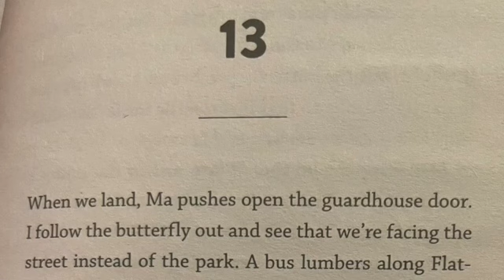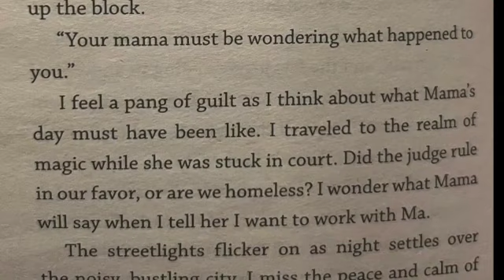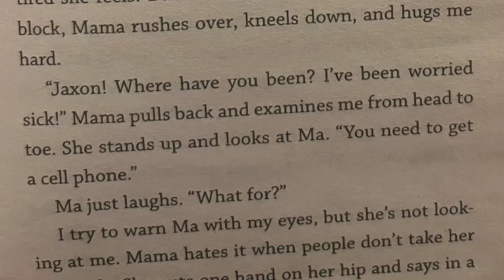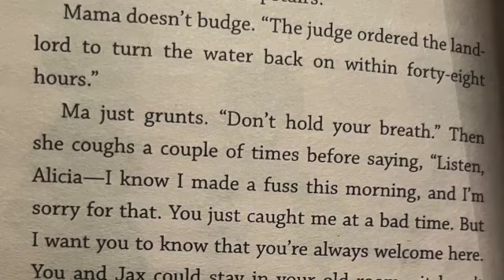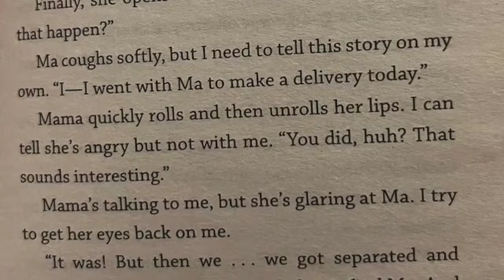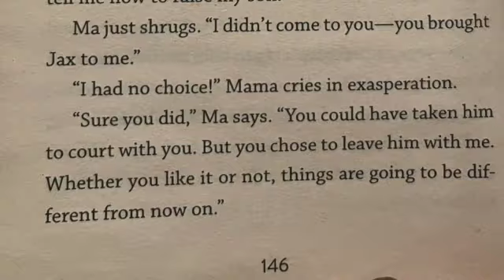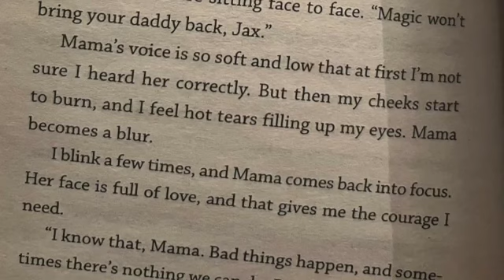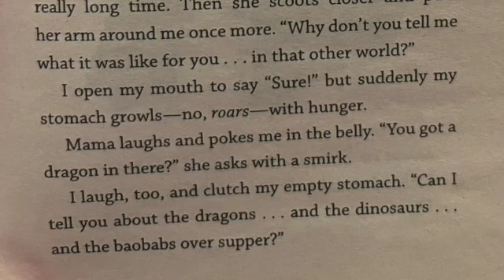Dragons in a Bag x Zetta Elliott Read A Loud x Chapter 13 Final Chapter